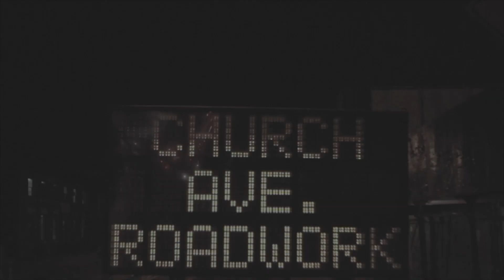MELO-X | GOD: LoFi (a visual piece)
a visual piece by MeLo-X w/ music from his GOD: LoFi EP

Directed, Filmed & Edited by MeLo-X
Filmed on Location in East Flatbush Brooklyn, NY USA

GALAX Recordings